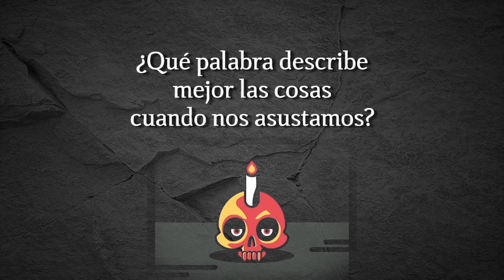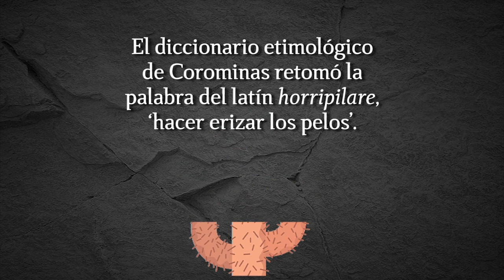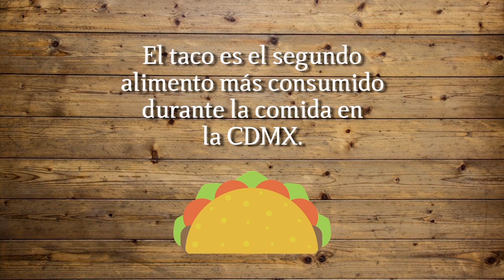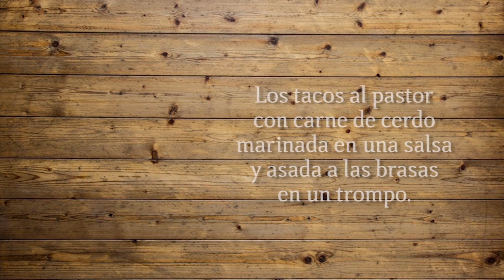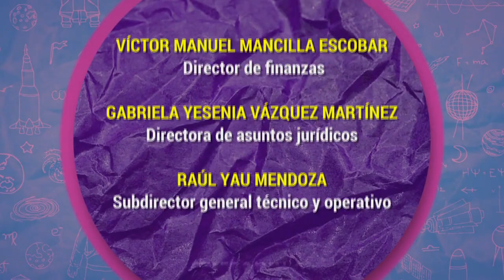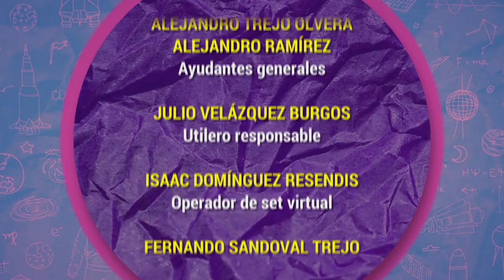Algarabía TV. La interpretación de los sueños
¿Has soñado que se te caen los dientes, que eres perseguido o que visitas lugares que no conoces? En este episodio, Victoria García Jolly, María del Pilar Montes de Oca y Fernando Montes de Oca, explican el origen de los sueños y también, ofrecen una interpretación de cada uno de ellos.